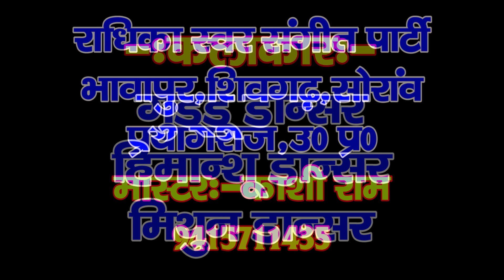नौटंकी में हुआ दमदार कजरी